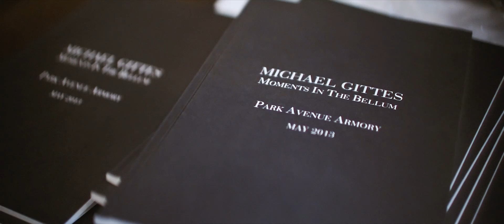Life as Lived - Michael Gittes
Title: Live as Lived
Director: Julian West